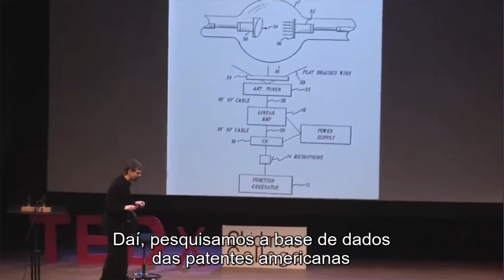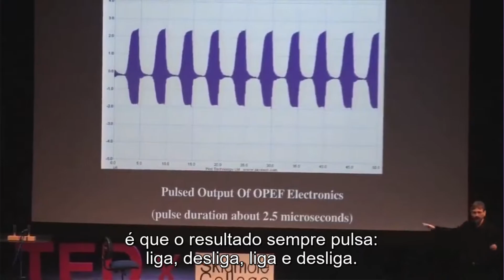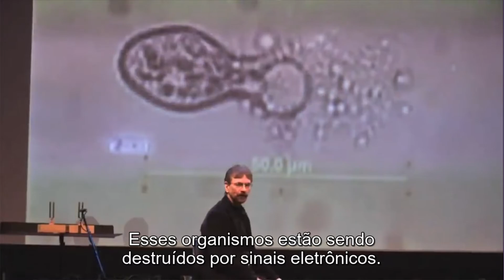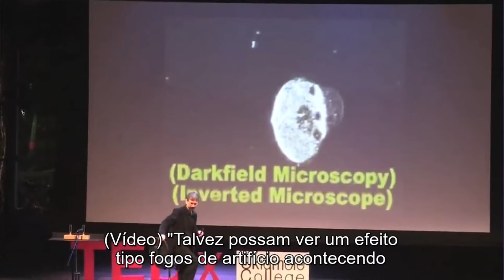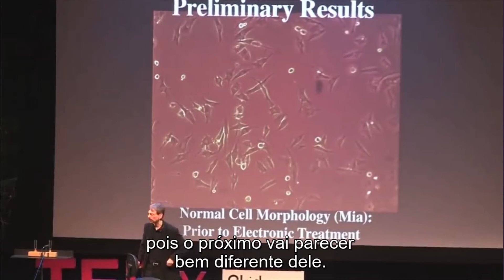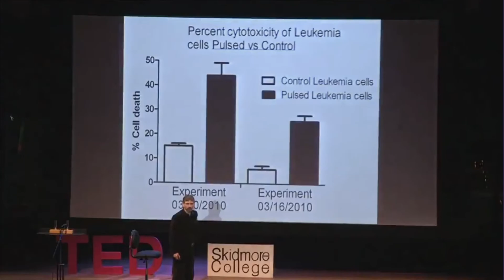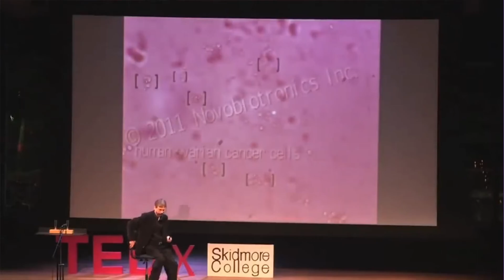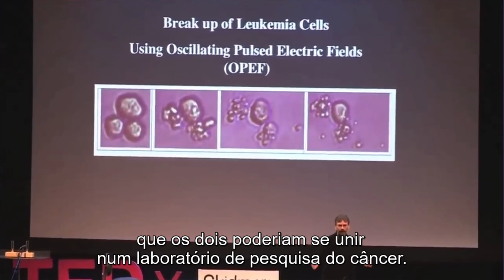Cura através de frequencias 2/2 completo PT-BR